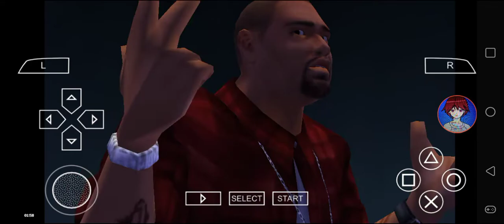Def Jam FFNY The Takeover - Mack 10 vs Jervis @ Hunt's Point Scrapyard